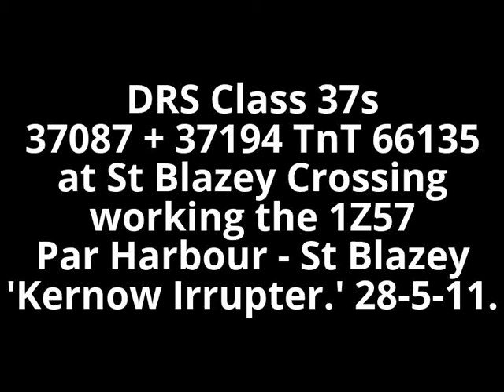DRS CLASS 37s 37087 + 37194 WITH THE 'KERNOW IRRUPTER' ON THE PAR HARBOUR BRANCH - 28th May 2011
Is this the longest passenger train to ever traverse the Par Harbour branch? DRS Class 37s 37087 + 37194 with 66135 on the rear head the 'Kernow Irrupter' on 28th May 2011.